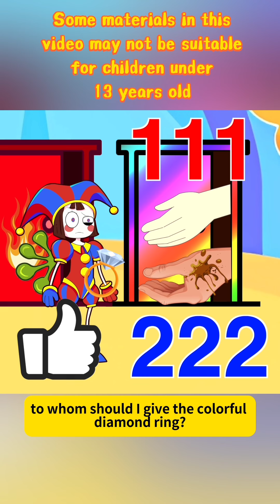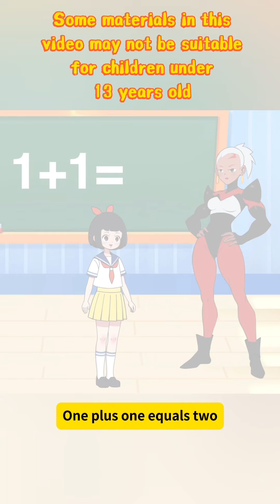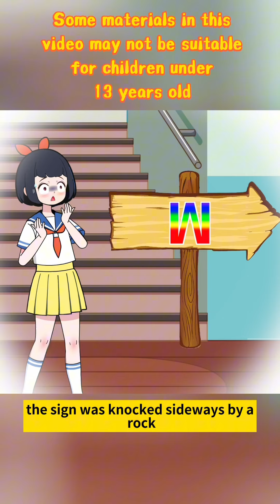Fun animation compilation|Fun Story Collection💖 008